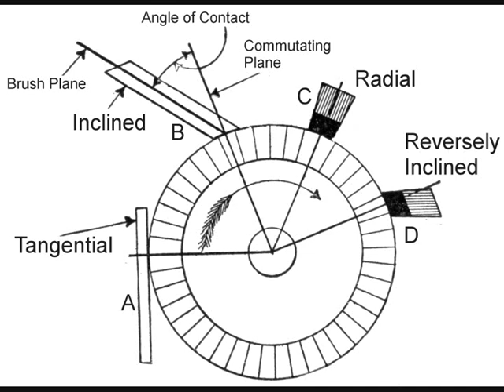How to replace washing machine carbon brushes on Hoovers, CESET, ZEM, C.E.SET, FHP TYPE motors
How to change Carbon brushes in a Hoover and other models.

and it would help us by posting the video or the website on your

timeline. This helps us a lot and if we really helped you can always buy us a beer

social media as this really helps my site and keeps us going.